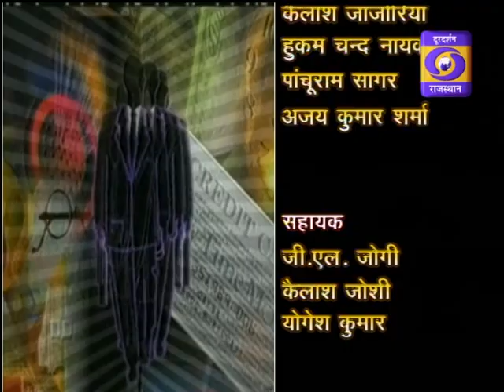Quiz Show Prashnottari: Terapanth Mahila Mandal: Swachchha Bharat Abhiyan